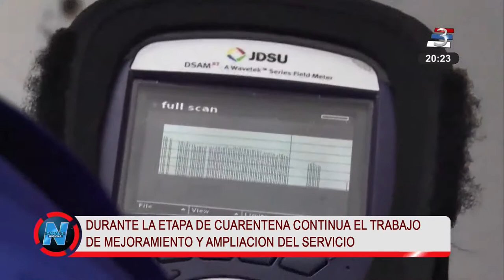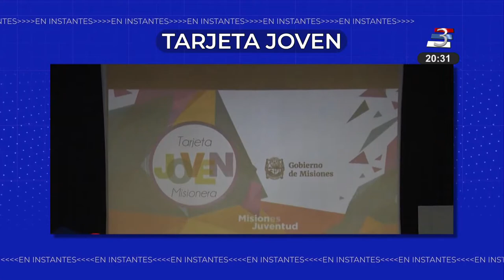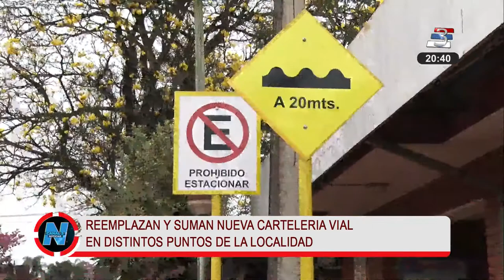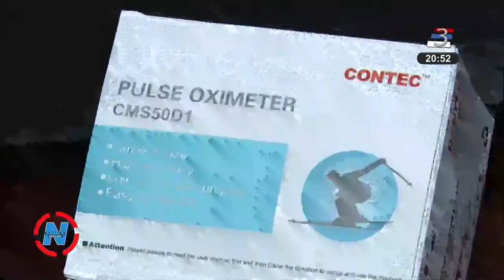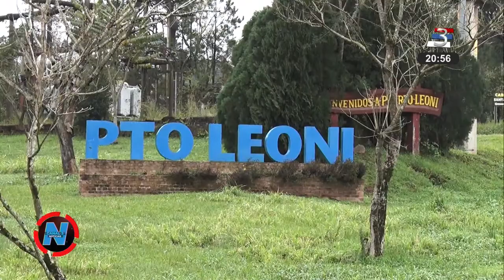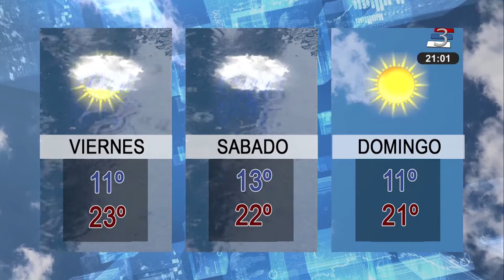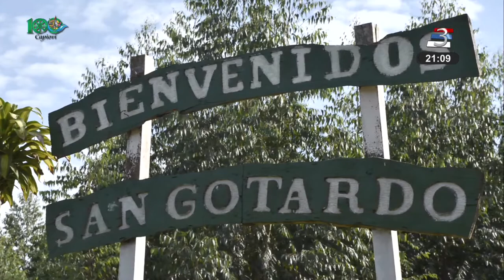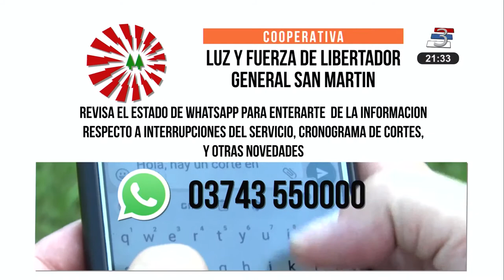CANAL 3 EN VIVO 13-08-20